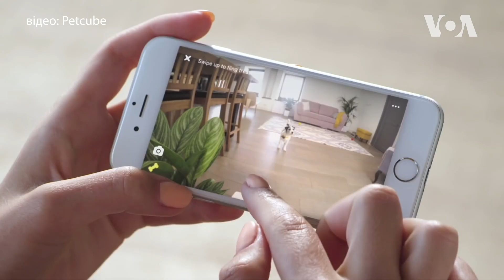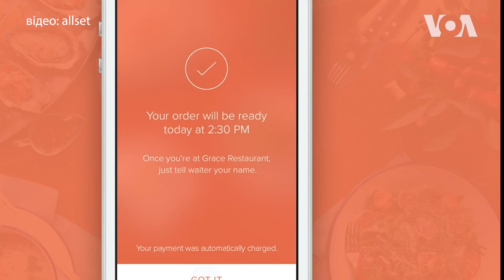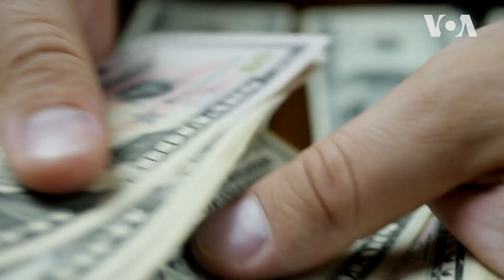COVID-19 у Кремнієвій долині: новa економічнa реальность українських підприємців у США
Втрата ринку, перегляд штату і пристосування до нових умов — це виклики з якими стикнулись власники компаній. Серед них і американсько - українські стартапи. Про те як виходять із ситуації й чи підтримує бізнес держава?